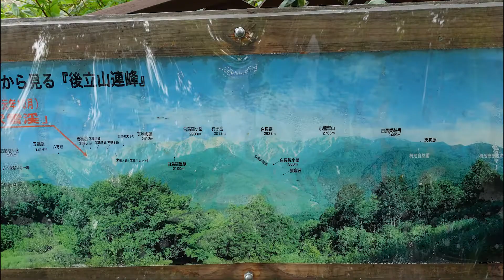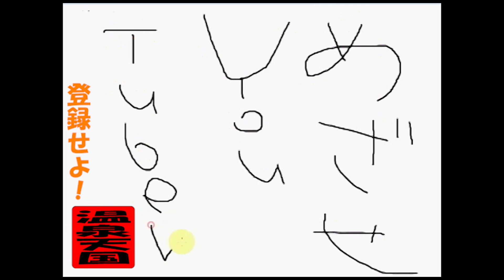朝イチの白馬岩岳マウンテンリゾートは気持ち良い【おやじの一人旅】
白馬岩岳マウンテンリゾートに癒やされに行ってきました。2022/6/上旬
やはり、空気が清々しく朝一番がおすすめです。

色々遊べるものが有るので、一日遊べるかもしれません。